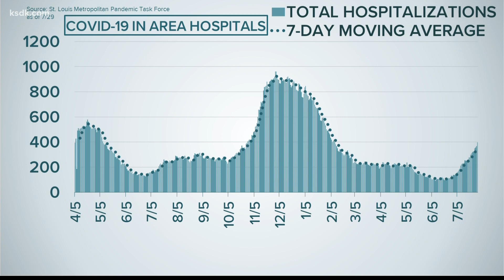St. Louis could see peak hospitalization levels soon, task force says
ST. LOUIS — Testing for COVID-19 is on the rise.

Dr. Clay Dunagan, head of the St. Louis Pandemic Task Force, said an increase in testing is one of the signs that the pandemic is picking up.

Dr. Troy Dinkel is the Chief Medical Officer of Total Access Urgent Care. He says testing is increasing, as the spread of the delta variant increases.

In May and June, all 27 locations were testing 500 people a day. About 20 people's tests were coming back positive, good for a positivity rate of about 5%.

As of July 29th, the positivity rate is 15% and 1,000 people are getting tested every day.

"Now, we’re seeing 150 people with COVID a day," he says.

The positivity rate tripled, which means more people are getting sick.

"When the number of people getting tested and the positivity rates start to increase, you know it starts to build up and more people get sick and get hospitalized," Dr. Dunagan said.

This takes us to our hospitalization numbers.

The task force reports 398 COVID-19 patients in four of our major hospitals.